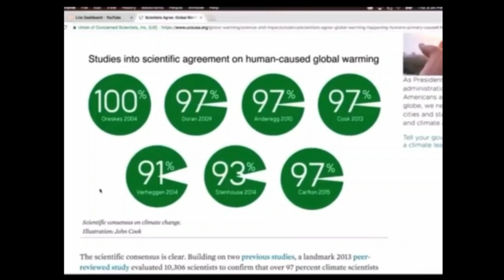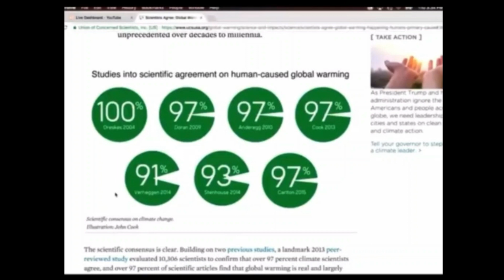Joe Rogan and Candace Owens ARGUE over climate change.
Joe Rogan and Candace Owens go at it over climate change